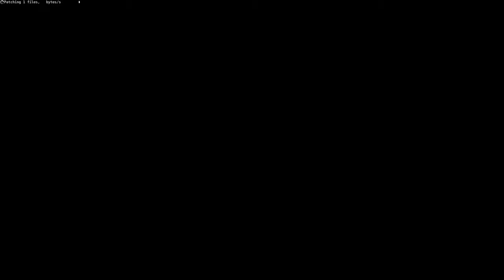Neverwinter Part 25 - Space Invaders 👾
Ft. The Twins, The Bean and Dee.

Hellooo all, this is another big video spanning over the previous, previous Thursday, Friday and Sunday. So an all weekend session.

Went on a few simple quests in the Wild Space and we did a loooot of the space invasion. A few dungeons and of course we gave the Mad mage another go.

So in these vids we still dont have a healer, but I have now managed to catch up to the weekend just gone, and we are training the medics up as we speak :D

PS. I haven't got any further with the but I promise I will get the image gallery completed soon, and I was thinking of a voting system as well, where people could vote on things to do or how to do them etc.

Timestamps:
00:00 Dee and Me got to Planet Remichi for some questages.
14:18 I do my first invasion.
33:28 Moon Dancer quests (Solo then Dee joins in).
01:16:06 Second Invasion with Dee.
01:30:59 More Quests at Planet Remichi.
01:41:20 The Twins join us at Planet Beloria.
01:52:42 We all do an invasion.
02:17:37 Some more quests and Invasions with everyone.
02:59:40 Starting the Seige stuff (and Invasions).
03:50:09 The Demogorgons Lair.
04:19:18 Throne of the Dwarven Gods
04:35:35 Adventurers Guild.
04:41:51 Manycoins Vault Entrance.
04:51:03 The Mad Mage (one day).